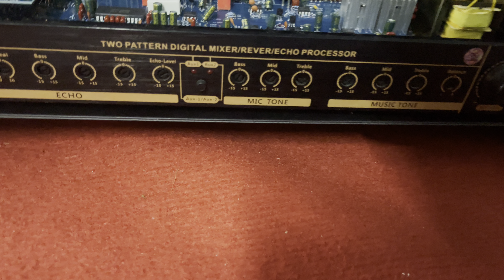Vang cơ B3 PRo 20 thanh lý cho các chơi tết hàng đẹp zin 100% LH 0919511429